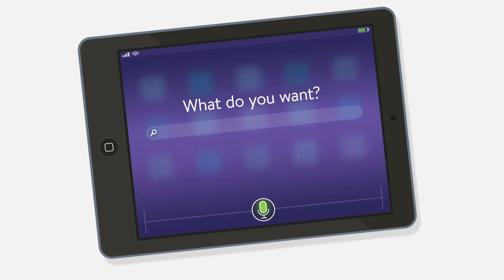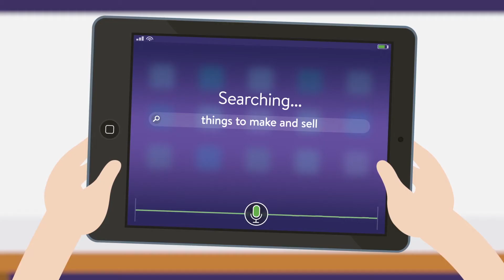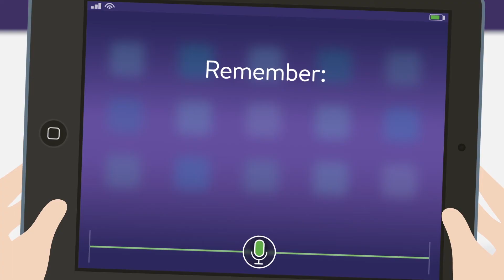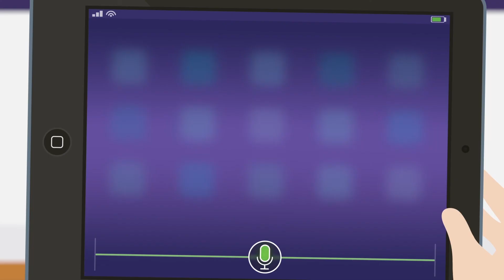Earning Money Online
Microtask and shopping rewards sites, although increasingly popular, generally aren’t practical options for any substantial level of online income. That doesn’t mean they have to be avoided completely—if you’re happy clicking around and then redeeming a gift card every couple of months, then all power to you! As with all sources of online income, it’s important to have realistic expectations and to treat your time as a valuable resource. If you do consider trying out any of these services, be very careful with sharing your personal information online even with websites that seem popular and trustworthy.